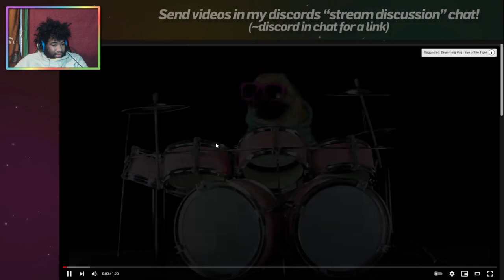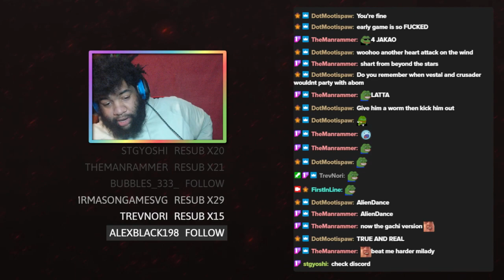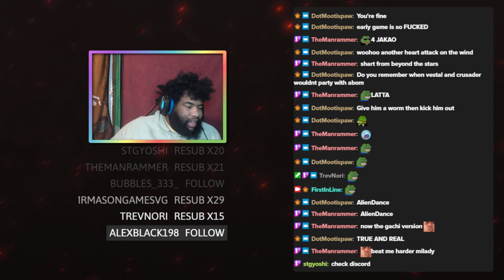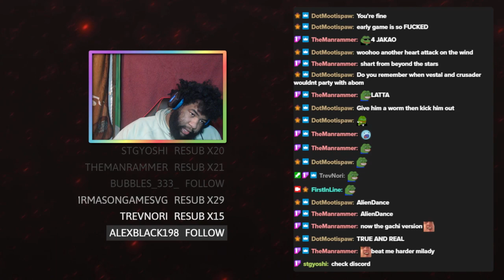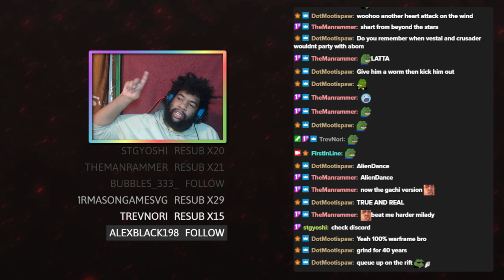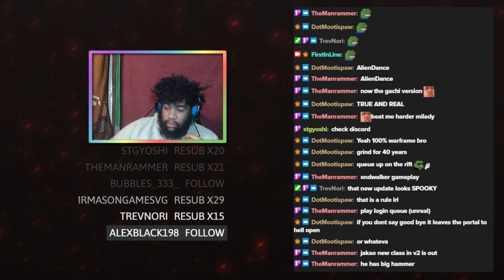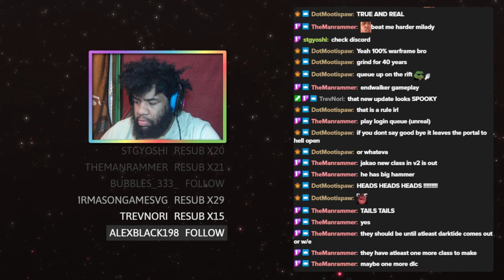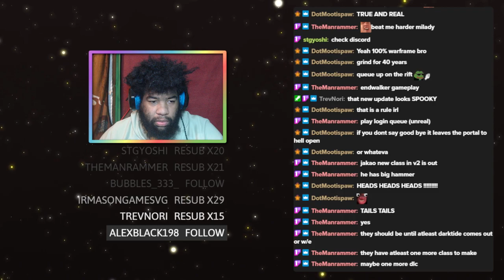Darkest Dungeon (S2-#88) | Runescape 3 Main - Part 16